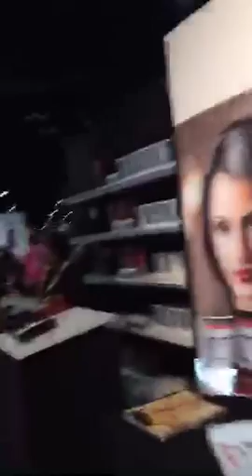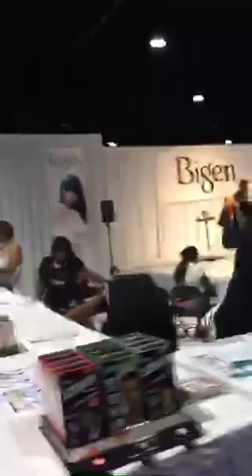2015 Bronner Bros Hair Show - Walk Through From The Show Floor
DIdnt get to come to the show? Check out my walk through LIVE from the floor of the Bronner Bros Hairs.  Random stops and intros.